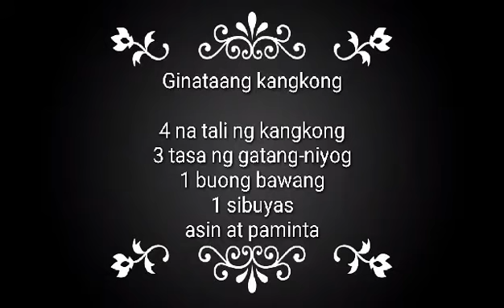How to cook Ginataang kangkong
Sharing you my own version of ginataang kangkong!

Follow us through:

FB happytmummyvlog
IG happytummgvlogIG